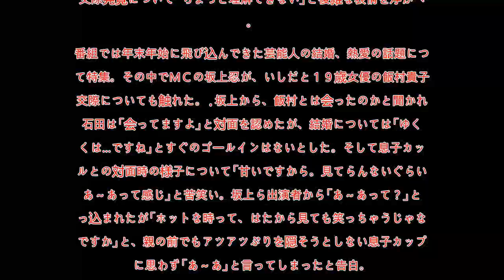石田純一、息子カップルのアツアツぶりに「見てらんない」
現在JavaScriptが無効になっています。Yahoo!ニュースのすべての機能を利用するためには、JavaScriptの設定を有効にしてください。JavaScriptの設定を変更する方法はこちら。.石田純一、息子カップルのアツアツぶりに「見てらんない」.1/10(水) 12:55配信.  .石田純一.俳優の石田純一が１０日、フジテレビ系「バイキング」で、息子のいしだ壱成の離婚直後の交際発覚について「ちょっと理解できない」と複雑な表情を浮かべた。.番組では年末年始に飛び込んできた芸能人の結婚、熱愛の話題について特集。その中でＭＣの坂上忍が、いしだと１９歳女優の飯村貴子の交際についても触れた。.坂上から、飯村とは会ったのかと聞かれた石田は「会ってますよ」と対面を認めたが、結婚については「ゆくゆくは…ですね」とすぐのゴールインはないとした。そして息子カップルとの対面時の様子について「甘いですから。見てらんないぐらい。あ～あって感じ」と苦笑い。坂上ら出演者から「あ～あって？」と突っ込まれたが「ホットな時って、はたから見ても笑っちゃうじゃないですか」と、親の前でもアツアツぶりを隠そうとしない息子カップルに思わず「あ～あ」と言ってしまったと告白。.おぎやはぎの矢作兼からは「石田さんだって（女性に）優しいじゃないですか」と聞かれたが、石田は「壱成はもっと優しい。ベタベタに近いんで」とあきれ顔だ。坂上は、何度か飯村と共演した経験から「まあ、よく出来た子ですよ。１９歳なのにしっかりしてる」とほめると、石田も笑顔。だが即結婚とならないのは石田が反対しているからでは？という質問に「認めてはいますよ。でも（別れたばかりで）それがちょっと理解できない」と、離婚直後の交際に渋い顔に戻っていた。.【関連記事】.藤田紀子、相撲リポーターの横野レイコ氏を批判　立行司のセクハラ問題で .坂上忍、野々村真とは「若い頃からシキモリってる」…大相撲立行司のセクハラに造語 .坂上忍　星野仙一氏を「男惚れする先輩」…野球に捧げた人生だった .藤田紀子　貴乃花親方への処分に「理不尽」…「組織としてのことだけを理由に」 .坂上忍　相撲協会新理事長は「スイーツ親方がいるじゃないですか！」 .ツイート.シェアする.最終更新:1/10(水) 12:55.デイリースポーツ.読み込み中….※コメントは個人の見解であり、記事提供社と関係はありません。.コメント非表示.